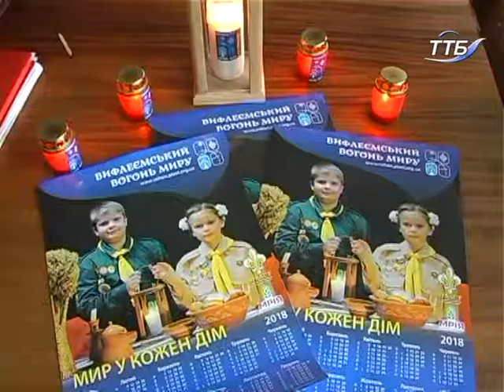Тернопільські пластуни передали журналістам обласної телерадіокомпанії вифлеємський вогонь миру